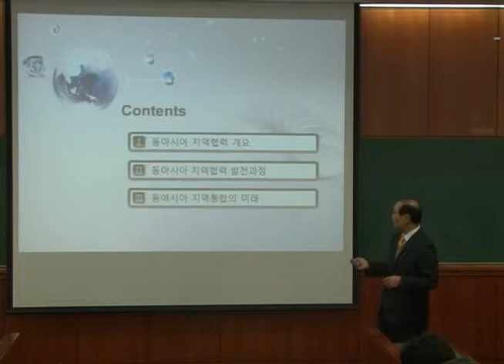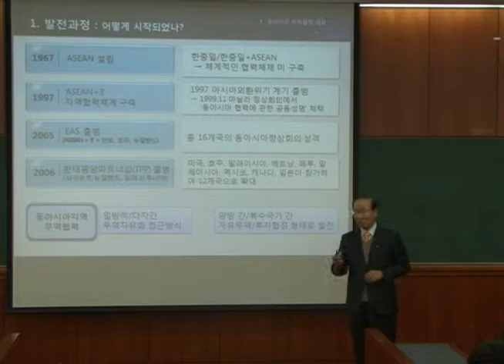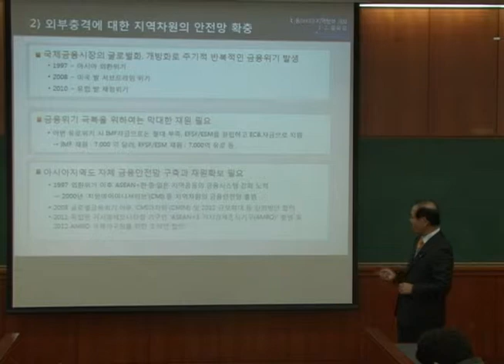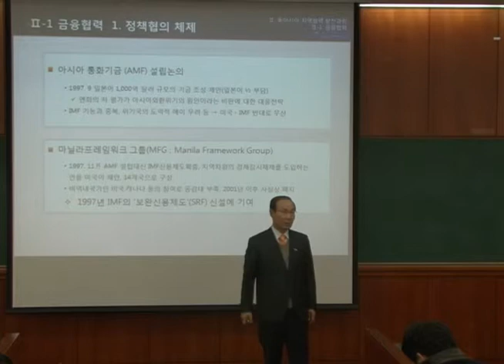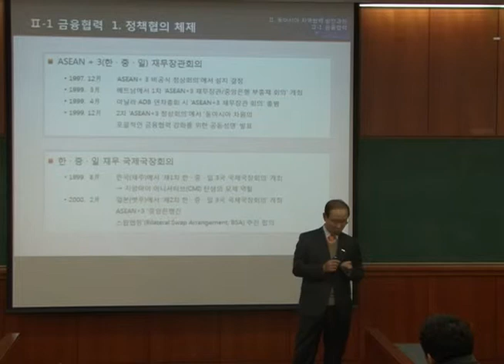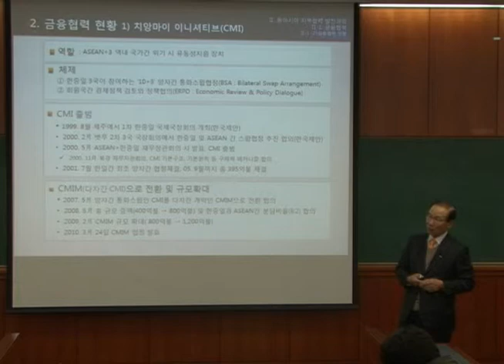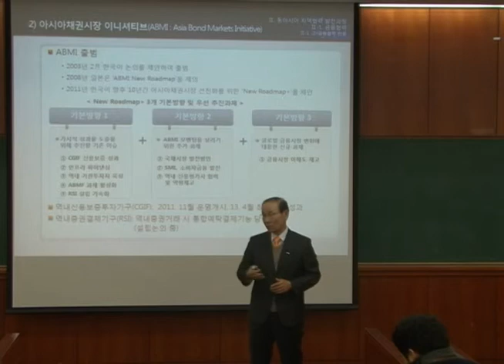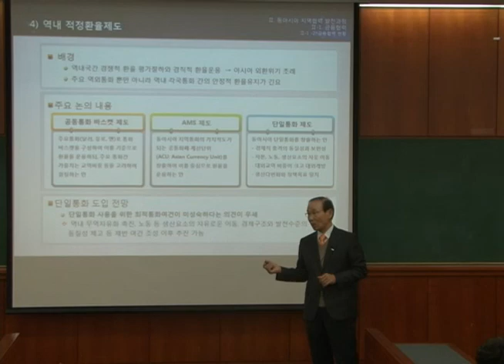[KU OCW] 김용덕 국제금융론 141208_1. 동아시아 지역협력의 발전과정과 금융협력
글로벌 금융위기 발생 원인과 진단, 이에 대한 해결방안이 될 수 있는 글로벌 금융체계에 대해 학습